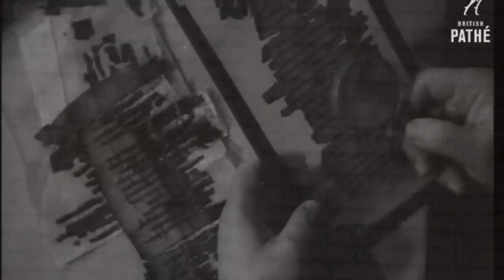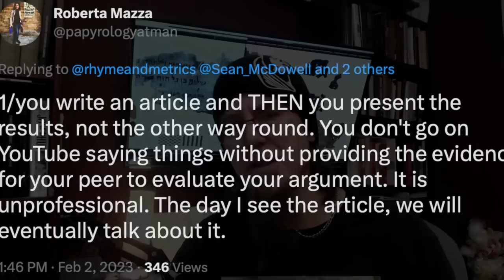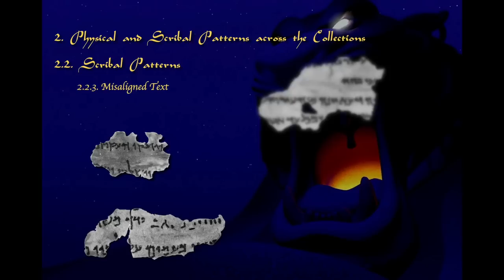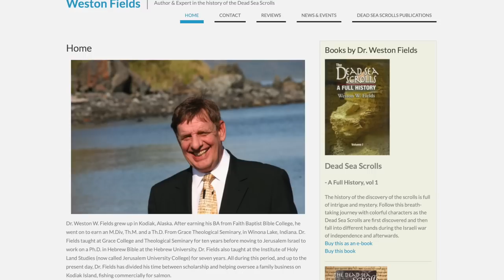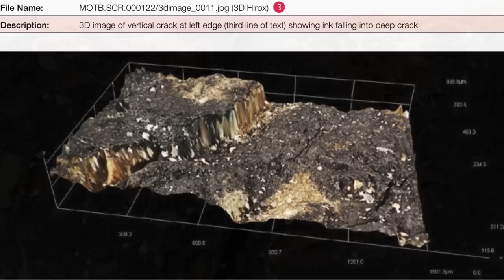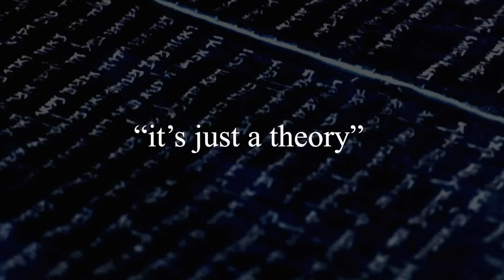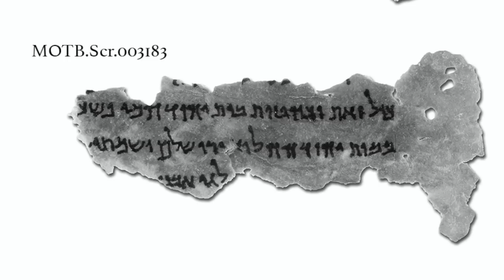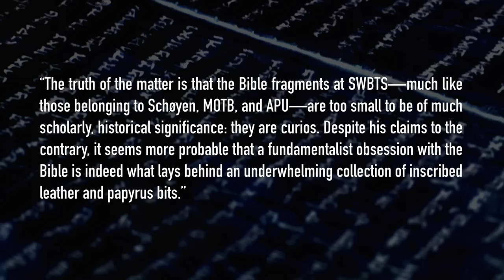Dead Sea Scrolls Forgeries in Private Collections: A Response to Craig A. Evans and Sean McDowell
This is my response to the inflammatory interview given by Dr. Craig A. Evans of Houston Baptist University, on @SeanMcDowell's channel, 31 January, 2023.